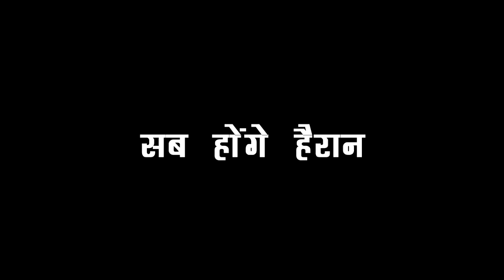BHAGYA LAKSHMI।। omg !! शादी से पहले LAKSHMI सबके सामने रखेगी ये बड़ी शर्त